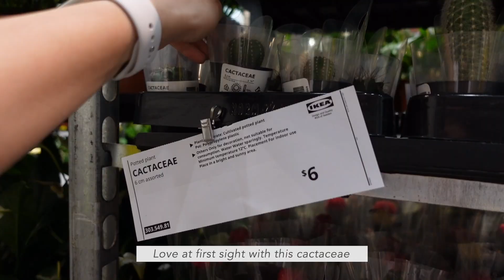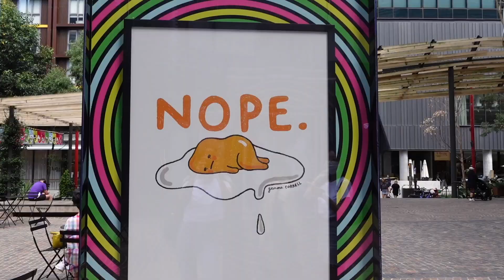a foodie vlog before uni starts 😋 | Sydney cafes, hello kitty town + winning a macaron giveaway!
Hello friends! This is a collection of my food adventures from February! Really spent the month of holidays well before uni starts :') hope you guys enjoy!

Time stamps:
0:00 intro
0:14 IKEA adventures
1:38 macaron giveaway!
3:17 Hillbilly cider
4:12 Cafe oratnek
5:03 Little snail
6:37 Hello Kitty Cafe
7:09 Koreatown